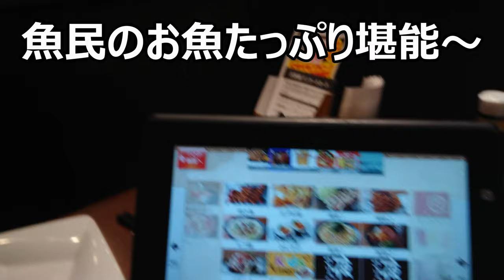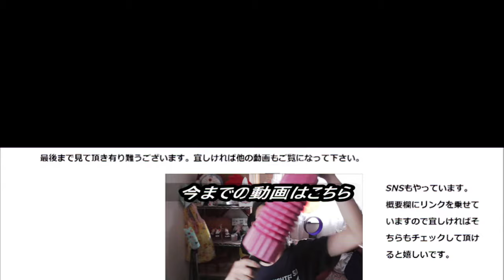魚民で表題にあるお魚堪能してみた。正にお魚天国～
魚民の名前にあるお魚の文字を色々堪能してみました。
正にお魚天国と言える品々です！！ほっけを始め美味しいお魚満喫～
贈り物は此方まで↓
〒153-0042